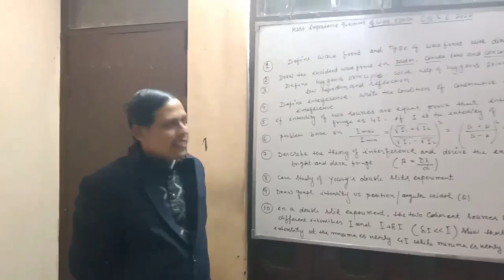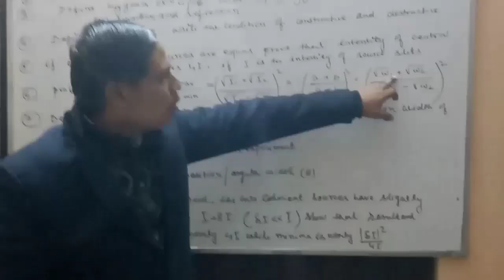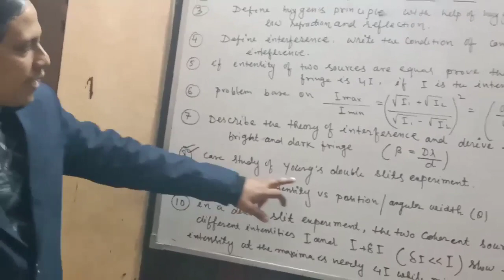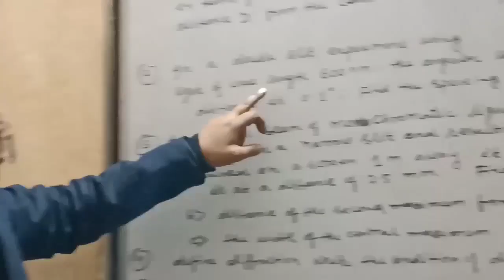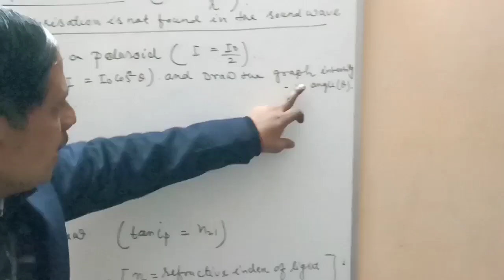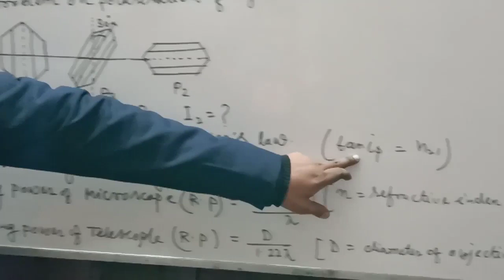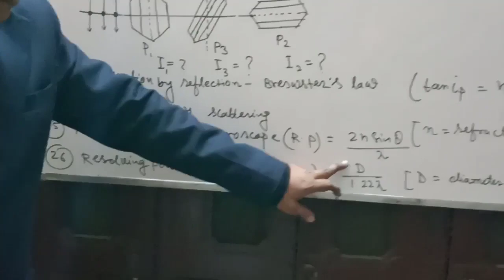Very very important question of wave Optics ll Physics ll class 12 CBSE ll Boards Exam 2020 ll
Most important fix question for class 12